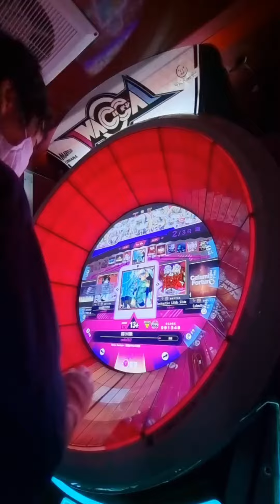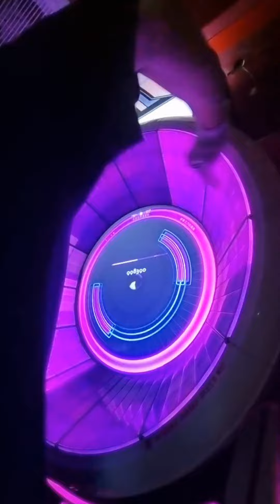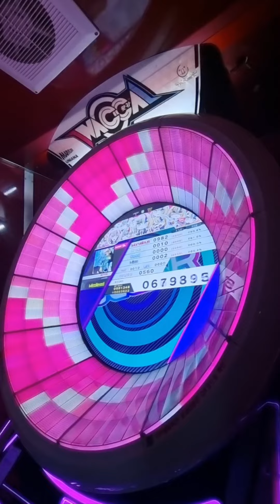[WACCA] 初音ミクの消失 Expert13+ 994970